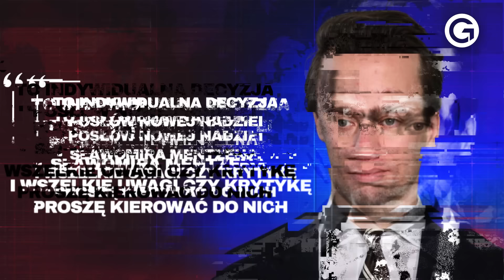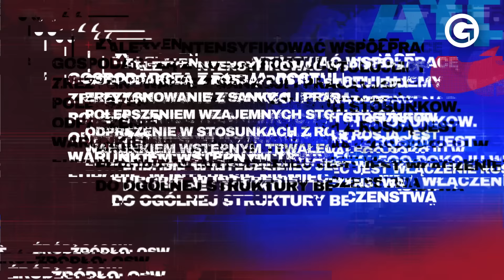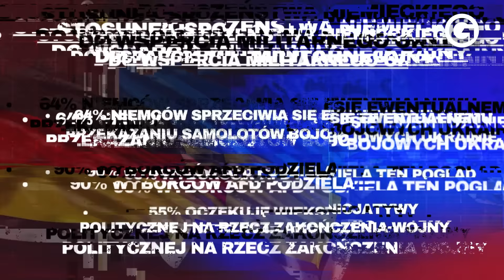AFD - NOWI SOJUSZNICY KONFEDERACJI. SZOKUJĄCE POGLĄDY I TAJEMNICZE POWIĄZANIA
🔴 Ta jedna decyzja wywołała konsternację nie tylko na całej polskiej scenie politycznej, ale także w samej Konfederacji. Trzech europosłów Nowej Nadziei Sławomira Mentzena: Ewa Zajączkowska, Stanisław Tyszka i Marcin Sypniewski sprzymierzyło się w Parlamencie Europejskim z niemiecką partią AfD. Jej członkowie mają na koncie wypowiedzi relatywizujące nazizm, a także sprzyjające polityce Kremla.
🎤 Goniec -  to kanał informacyjno-publicystyczny. U nas zobaczysz: newsy, wywiady, sondy uliczne oraz bezkompromisowe reportaże - "Tak mieszka Zbigniew Ziobro" wyświetlono 800 tys., a materiał "Iwona Wieczorek - ujawniamy całą prawdę" ponad 700 tys. razy!
📹 Na kanale Gońca obejrzysz także serię sond ulicznych "Sonda Polska". To głos i problemy zwykłych Polaków są dla nas najważniejsze!
🌎 Wywiady z najbardziej znanymi postaciami polskiej sceny politycznej. Od Platformy Obywatelskiej, Lewicy, PiS, po Konfederację. Tylko u nas doszło do wyjątkowej debaty Antoniego Macierewicza z Krzysztofem Bosakiem. Mówimy, jak jest.